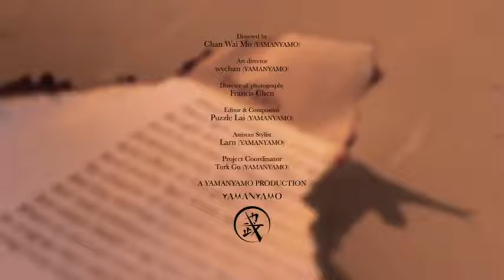Kary Ng - Angkor Wat MV [Cantonese][Traditional Chinese subtitles]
[TW]

吳雨霏 Kary Ng   - 吳哥窟 MV

作詞：林若寧   作曲：陳珀

睜開雙眼做場夢
問你 送我歸家有何用
雖知道你的她 無言地向你盡忠
望見你隱藏你戒指便沉重

心聲安葬在岩洞
上帝 四次三番再愚弄
聽得見耳邊風 難逃避你那面孔
越要退出越向你生命移動

難道我有勇氣與你在一起慶祝正日
難道你有勇氣反悔諾言你專一
兩個人 多擠迫 難容納多一番秘密
捉不緊變得更加固執

不應該濫用名義
被你 引誘多一個名字
身份遠 記憶深 浮塵滴進覺悟寺
霧裡看花沒有發生任何事

原諒你太理性與我在一起要守秘密
原諒我太野性想這段情更深刻
兩個人 一消失 謠言便得不到證實
只得幽暗的晚空記得